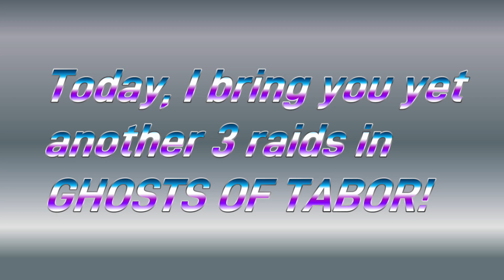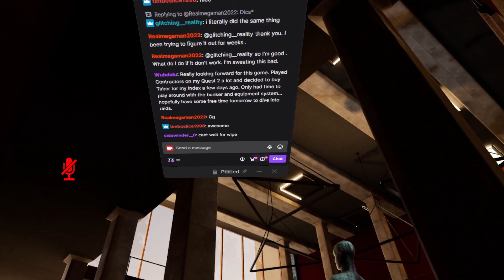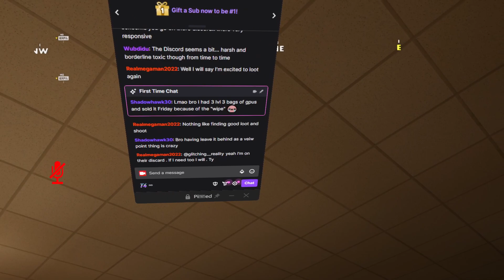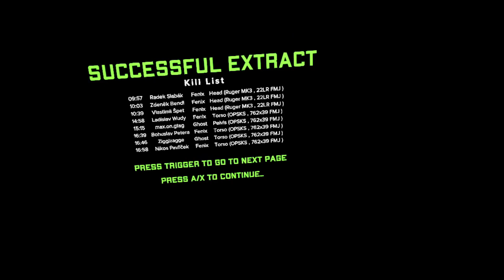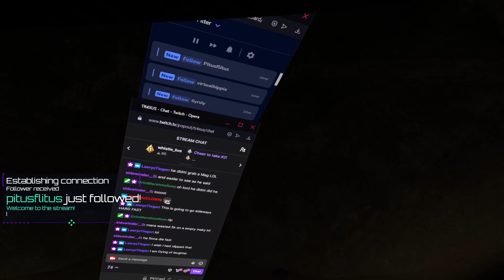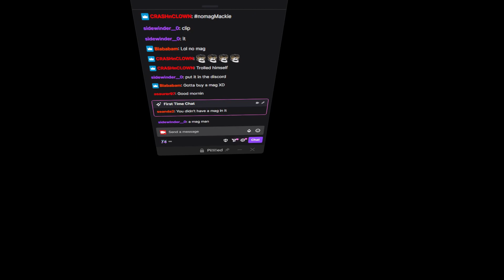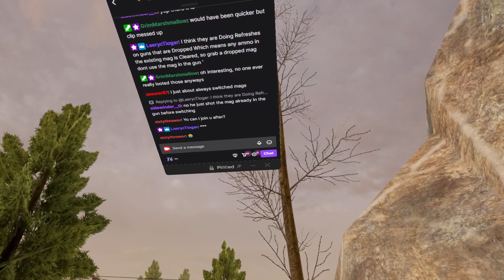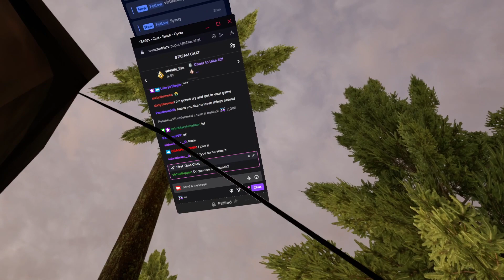NVGs in Silo and more! | 3 Raids in Ghosts of Tabor EP:05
If you like what you see and you want to join our humble community, check out our Discord!